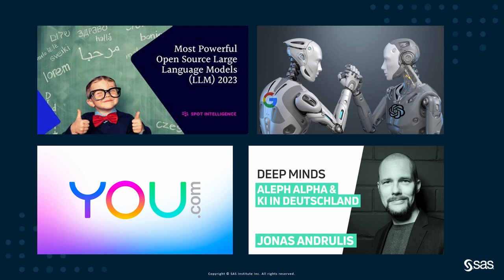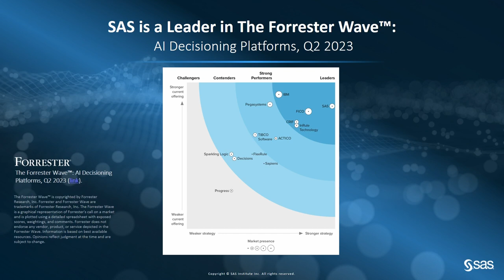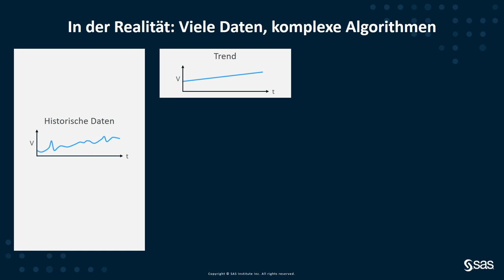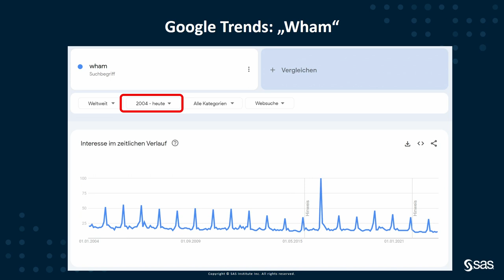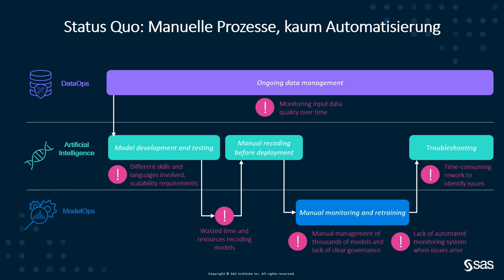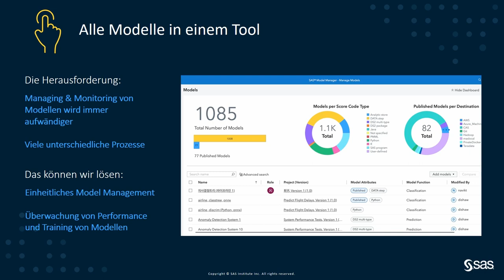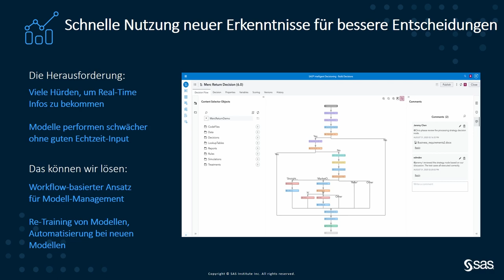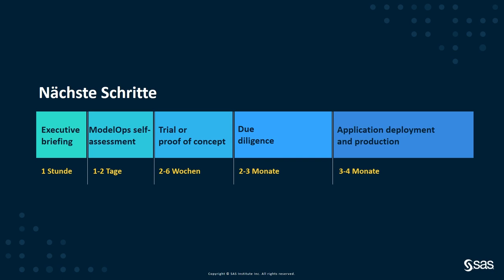Transformation World 2023: KI in der Praxis. Status und Perspektiven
Thomas Keil von SAS spricht über den Status und die Perspektiven der KI in der Praxis